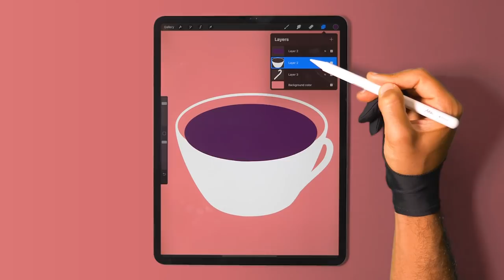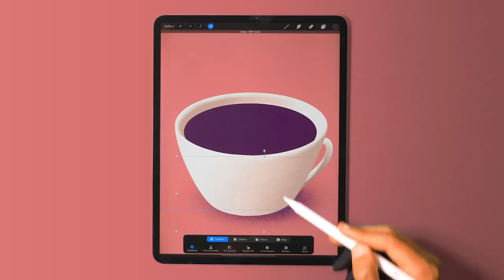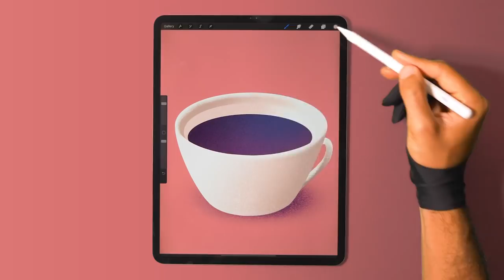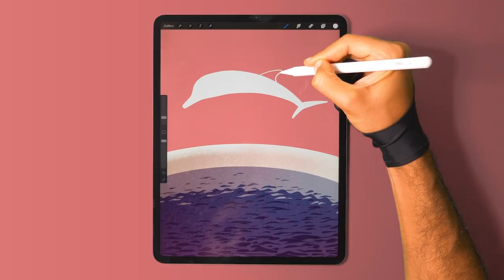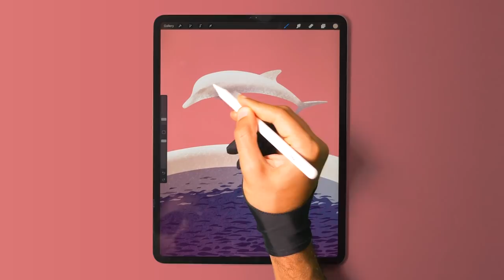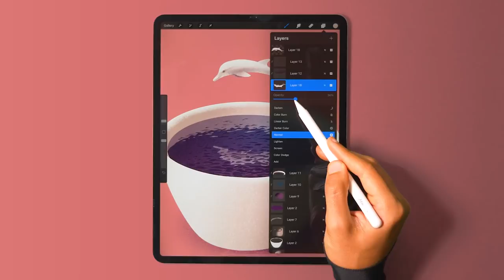Ocean Cup | Illustration with Procreate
Digital art on iPad Pro using the Procreate app.